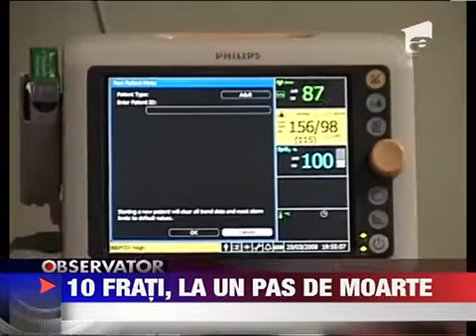Accident dramatic pe DN64 26 DECEMBRIE 2011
Din cei 12 copii pe care-i are era sa omoare zece intr-o singura noapte Un barbat din Valcea a adormit la volanul dubei in care isi aducea familia de la colindat. Masina s-a izbit intr-un copac de pe marginea soselei. Daca soferul sotia si cei 10...